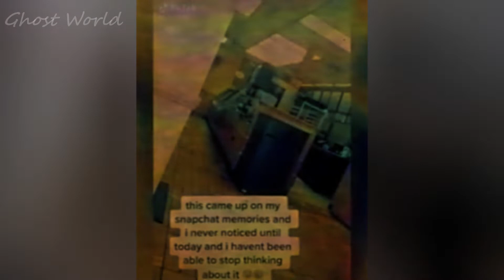10 Best Horror Tik Tok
Are you a fan of horror content on Tik Tok? Look no further! In this video, we've compiled the 10 best horror Tik Tok that are guaranteed to give you chills. From terrifying jump scares to spine-tingling makeup transformations, these Tik Tok are perfect for horror fans. So, grab your popcorn and get ready for a fright fest!